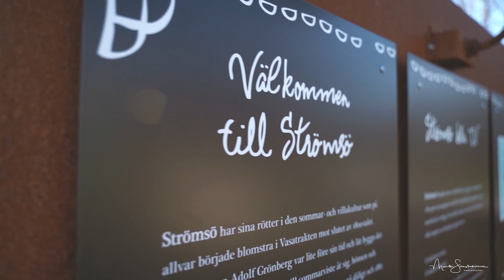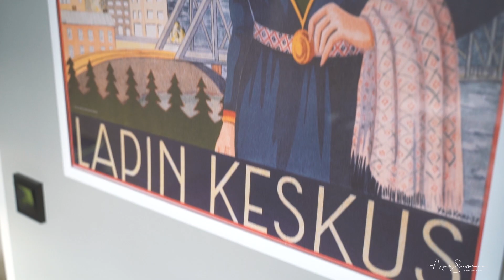A week in a minute 19/2019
Tällä viikolla kerittiin käymään Pohjanmaalla ja Lapissa. Kevät tulee. Jos tykkäät tämmöisistä videoista, pistä kanava tilaukseen.